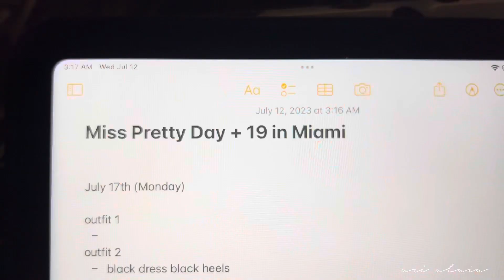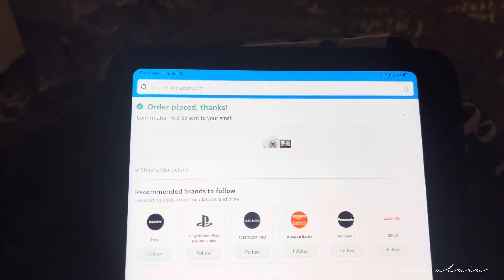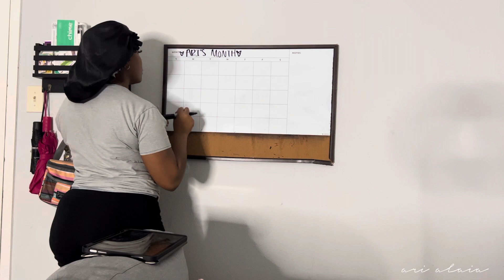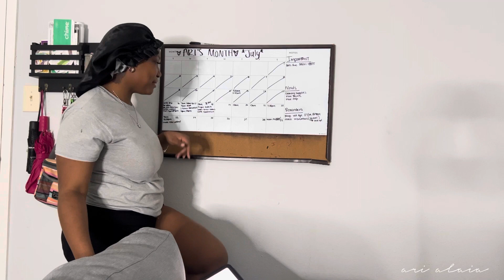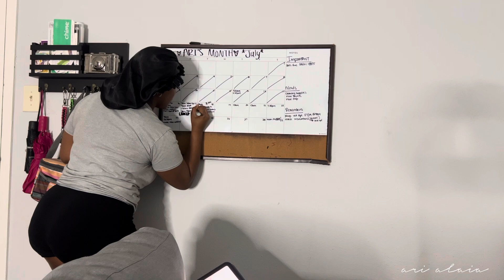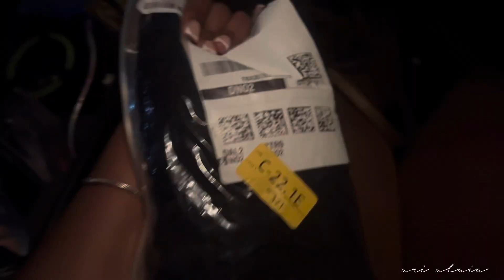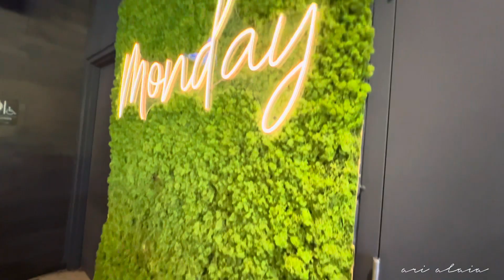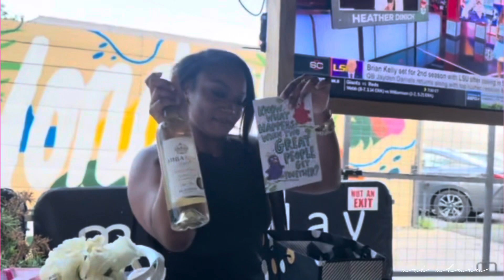BDAY VLOG: Miss Pretty Day (grwm + appointments + bday brunch + fun & more)| Ari Shawdae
Video Description:
This Vlog will consist of preparation for my 19th birthday activities. I will be vlogging appointments,errands, and even getting ready with me for my day. If you are reading this, welcome to the pretty girls club😘 & i hope you are here to stay. I also hope you pretties enjoyed my content & personality. If you have gotten this far throughout the video leave a “🎀” or genuine review on this on things that you like or would like me to improve. Thank you P’s *xoxo*💖

Channel Description:
Hey my pretties, welcome to the PRETTY GIRLS CLUB (you’ll love it here). My name is Ari Alaia, I am a hairstylist, entrepreneur, content creator, and a girl who loves beauty & fashion. My content will consist of BEAUTY, HAIR, VLOGS AND MORE 🎀! I’ll post every pretty wednesday! I hope you guys enjoy my personality, lifestyle, & content. Thank y’all so much for all y’all support & love pretties *xoxo*